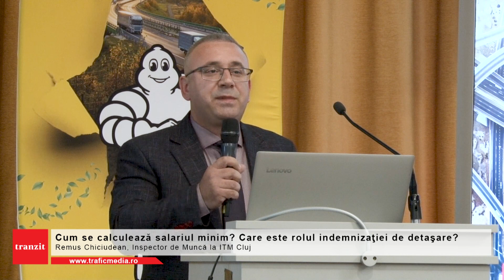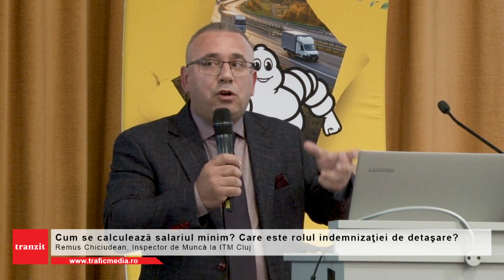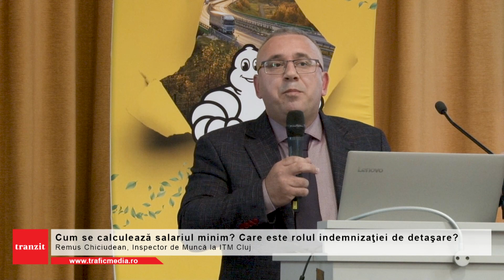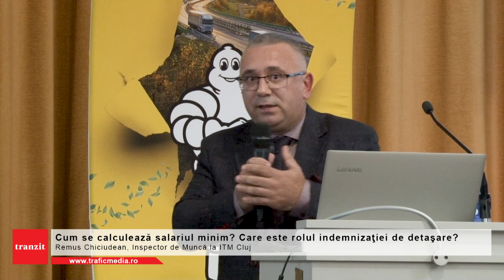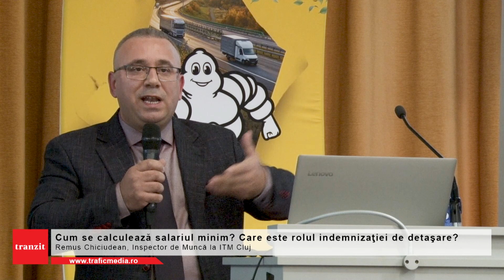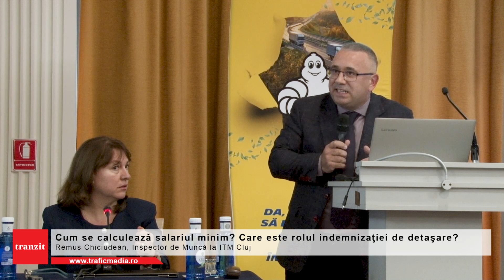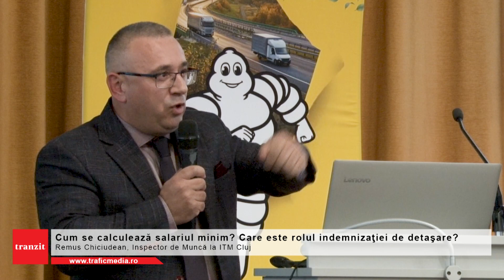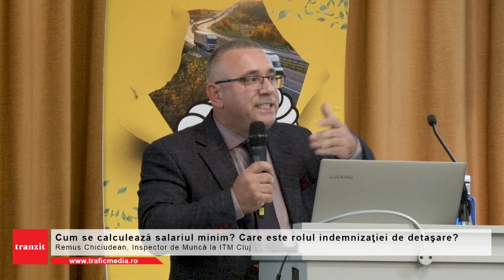Cum se calculează salariul minim? Care este rolul indemnizației de detașare?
Marcel Muntean și Remus Chiciudean (ITM Cluj)